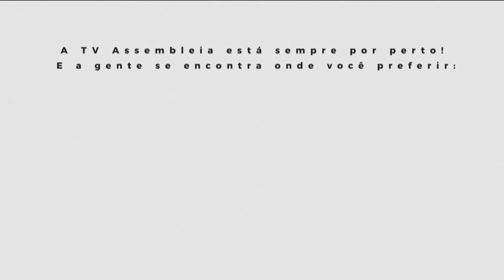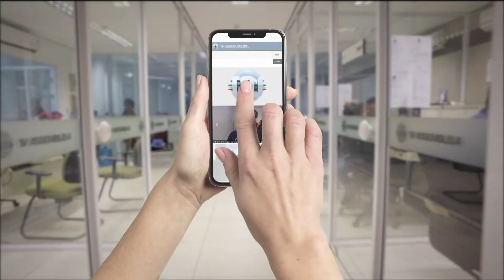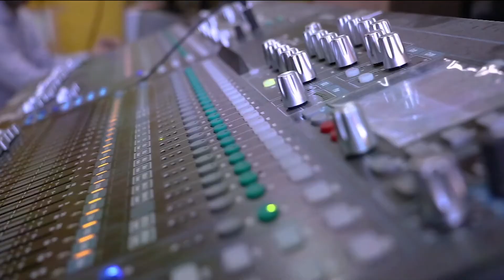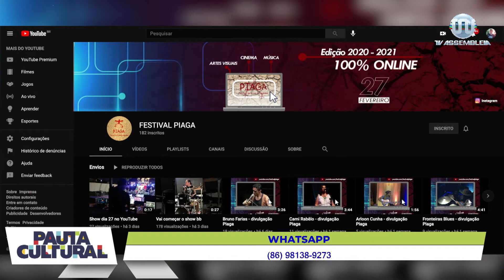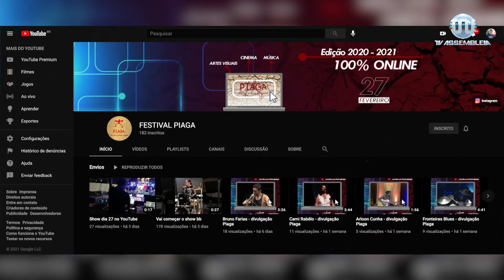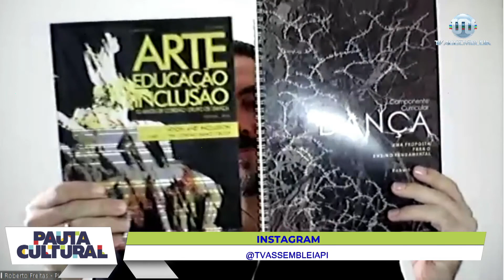Pauta Cultural (12.02.21) - Stena Amanda, Yago Lima e muitos outros talentos da cultura piauiense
Confira nesta edição do programa Pauta Cultural, da TV Assembleia, entrevistas especiais, arte piauiense, poesia e boa música com Stena Amanda e Yago Lima nos estúdios. A apresentação de Alexandra Teodoro.